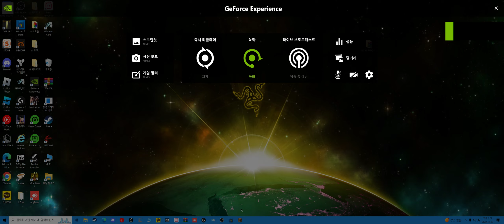pc 황혼의숲 플레이 8 팬텀 나이트 클리어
▶️ Mix Information
Best Nightcore Gaming Music Mix 2022 ♫ 1 Hour Gaming Music Mix ​♫ House, Bass, Dubstep, DnB, Trap

♫ Tracklist
00:00 Nightcore - Vicetone - Something Strange feat. Haley Reinhart

02:49 Nightcore - Vicetone - Walk Thru Fire ft. Meron Ryan

05:43 Nightcore - Alan Walker ft. Huang Xiaoyun - Sad Sometimes (Albert Vishi Remix)

08:42 Nightcore - Altero - Feeling

11:10 Nightcore - DREK'S & Jake Modern - Beautiful (ft. Anthony Meyer)

13:42 Nightcore - JJD - Vertigo (Feat. Cecilia Gault)

16:56 Nightcore - Diviners & Azertion - Reality (feat. Dayce Williams)

19:17 Nightcore - Chris Later & Dany Yeager - There's Nobody Else

21:40 Nightcore - Miles Away - Bring Me Back (ft. Claire Ridgely) [N3WPORT Remix]

25:11 Nightcore - Killabyte - Wicked Ways (feat. Danyka Nadeau)

28:59 Nightcore - Syn Cole - Gizmo

31:50 Nightcore - NIVIRO - Flares

34:53 Nightcore - Distrion & Electro-Light - Drakkar

38:05 Nightcore - Vicetone - Nevada (feat. Cozi Zuehlsdorff)

41:08 Nightcore - Jim Yosef & Anna Yvette - Linked

44:28 Nightcore - TheFatRat - Never Be Alone

48:21 Nightcore - Arcando - In My Head (feat. Britt Lari)

51:10 Nightcore - Neovaii - Your Eyes

54:17 Nightcore - Sabai & Hoang - Million Days (Ayon Remix)

57:24 Nightcore - X-Ziliot - Never Be Alone

01:00:06 Nightcore - Clarx & Harddope - Castle

01:02:27 Nightcore - Egzod - Royalty (ft. Neoni) (Wiguez & Alltair Remix)

01:05:37 Nightcore - Electro-Light & Shiah Maisel - Letter

01:08:10 Nightcore - Jim Yosef - Can't Wait (feat. Anna Yvette)

01:11:15 Nightcore - Bishu & Casey Cook - Solid Ground

01:13:27 Nightcore - Danny Leax - Silence (feat. Sonam)

01:15:47 Nightcore - Bad Computer - Blue

01:18:25 Nightcore - Aiobahn & Vin - If We Never

01:20:48 Nightcore - Aiobahn & Vin - About U

01:23:24 Nightcore - Coopex, Nito-Onna & DJ Frog - Whispered Promises

01:25:52 Nightcore - Sabai, With Løve & RYYZN - I Need Ya

01:29:04 Nightcore - RudeLies & Clarx - Erase

01:31:38 Nightcore - Kovan & Alex Skrindo - Into The Wild (feat. Izzy)

01:34:33 4 Minutes of Improvisation

01:40:00 Lightning